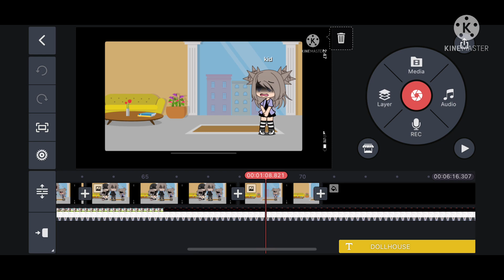Making a video //read description//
So it might come out tomorrow or Tuesday,
My videos!

I put a lot of effort in these videos, so please don’t send hate comments please, only nice ones!